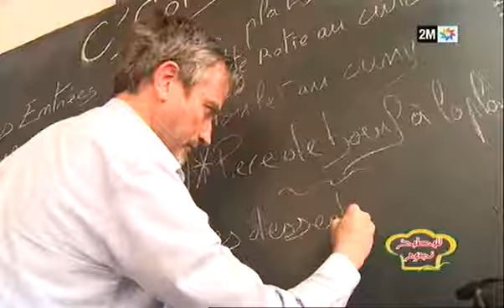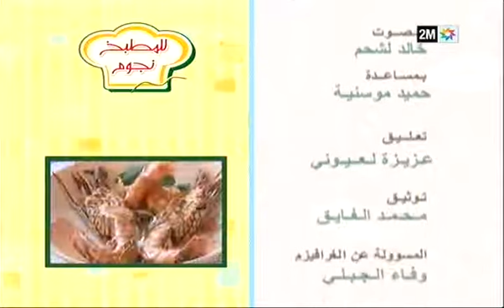Traiteur Marrakech avec notre chef Damien Durand invité sur 2M pour une émission d'exception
Invité par la chaine nationale Marocaine (2M) notre chef Damien Durand formé chez Robuchon, Ducasse et Pierre Hermé, il se met aux fourneaux pour des recettes gastronomiques fidèle à son style classique et revisité.
Pour plus d'infos visitez notre site web